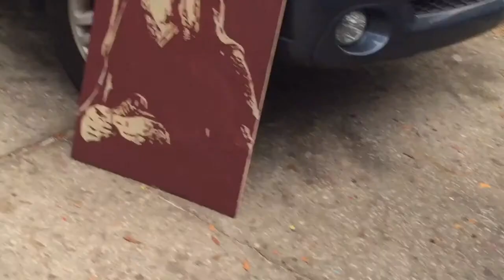Chewbacca painting. Star Wars